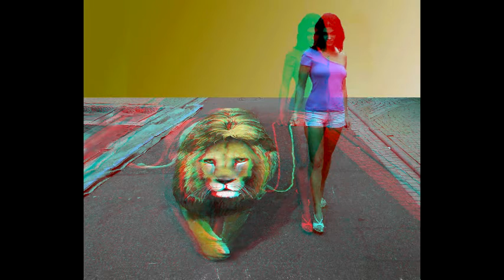Lion Street Art anaglyph